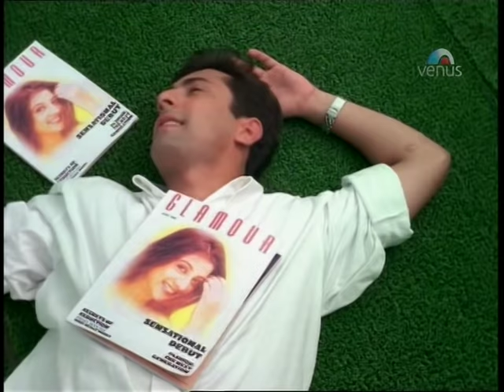RAM SHANKAR - O YAARA WE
Hindi Album : Yaar Ka Deedar Chahiye
Lyrics : Abhilash
Song : O Yaara We
Singer : Ram Shankar
ARTISTE : KIRAN & RADHIKA
Video Director : GLEN-ANKUSH